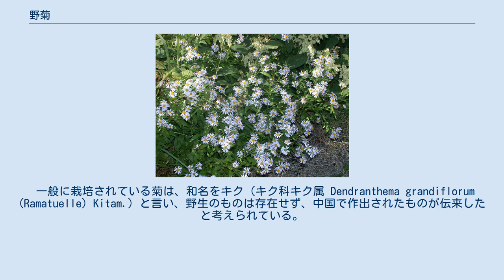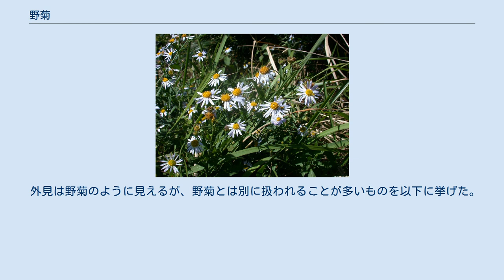野菊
野菊（のぎく）とは、野生の菊のことである。
よく似た多くの種があり、地域によってもさまざまな種がある。
 一般に栽培されている菊は、和名をキク（キク科キク属 Dendranthema grandiflorum (Ramatuelle) Kitam.）と言い、野生のものは存在せず、中国で作出されたものが伝来したと考えられている。
したがって、菊の野生種というものはない。
 しかしながら、日本にはキクに似た花を咲かせるものは多数あり、野菊というのはそのような植物の総称として使われている。
辞典などにはヨメナの別称と記している場合もあるが、植物図鑑等ではノギクをヨメナの別名とは見なしていない。
現在では最も身近に見られる野菊のひとつがヨメナであるが、近似種と区別するのは簡単ではなく、一般には複数種が混同されている。
キク科の植物は日本に約350種の野生種があり、帰化種、栽培種も多い。
多くのものが何々ギクの名を持ち、その中で菊らしく見えるものもかなりの属にわたって存在する。
 野菊は、野生の植物でキクに見えるもののことである。
キクはキク科の植物であるが、この類の花には大きな特徴がある。
菊の花と一般に言われているものは、実際には多数の小さい花の集合体であり、これを頭状花序と言う。
頭状花序を構成する花には大きく2つの形があり、1つはサジ型に1枚の花弁が発達する舌状花、もう1つは花弁が小さく5つに割れる管状花である。
キクの花の場合、外側にはサジ型の舌状花が並び、内側には黄色い管状花が密生するのが基本であるが、栽培種には形の変わったものもある。
 このような特徴のキク科植物は、非常に多い。
ガーベラやヒマワリ、コスモスもそうである。
しかしこれらの花が野生で存在しても野菊とは呼ばない。
草の形で言えば、ヒマワリは大きすぎる。
タンポポやガーベラのような、根出葉がロゼット状にあり、茎には葉がないものもそれらしく見えない。
したがって、あまり背が高くならず、茎に葉がついた姿のものに限られる。
また、アキノキリンソウのように頭花が小さいものもそれらしく見えない。
さらに、菊と言えば秋の花であるから、秋に咲くものをこう呼ぶことが多い。
 これに当てはまりそうなものを以下に属ごとに挙げる。
詳細については各群の項目を参照されたい。
 一般に野菊と呼ばれるのは以下のようなものと思われる。
 ノコンギクの花序、綿毛が見える。
 ヨメナの花序、花が散ったものを含む。
 ヨメナ属やシオン属に似ているが、種子の冠毛に二通りの長さのものがある。
この属もシオン属に含める説がある。
 茎は木質化する。
丸っこくて厚い葉をつけ、やや大柄な白い野菊の花をつける。
 他にも、若干の希少種がある。
以上を、成育環境別にまとめると、以下のようになる。
 これらの大部分は本州産である。
北海道には海岸性のもの以外ではシラヤマギク、サワシロギク、エゾノコンギクなどがある。
沖縄では海岸の種を除くと野菊はコヨメナくらいしかない。
 外見は野菊のように見えるが、野菊とは別に扱われることが多いものを以下に挙げた。
 ほぼ菊に似た花をつけるものの、野菊とは呼びにくそうなものを挙げる。